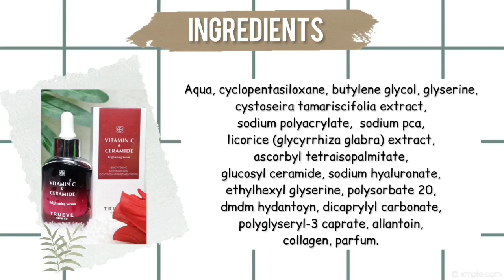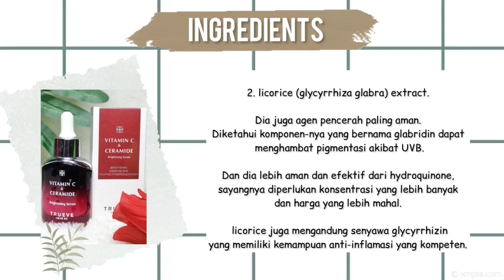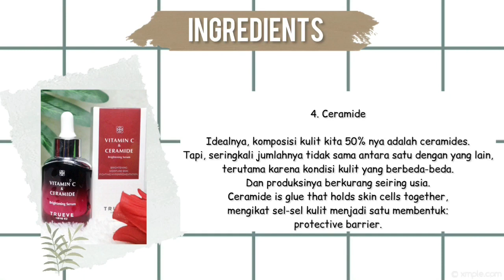KUPAS TUNTAS SERUM TRUEVE VITAMIN C SELAMA HAMIL